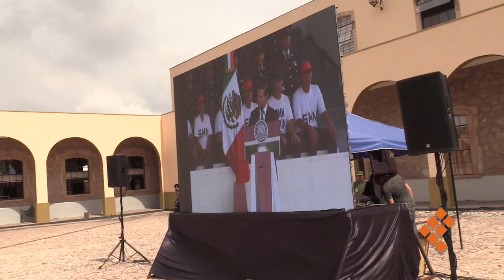Realizan Ceremonia de Protesta de la clase 1999 en Zona Militar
MORELIA, Mich., 5 de mayo de 2018.- El grupo de soldados del Servicio Militar Nacional clase 1999, anticipados, remisos y mujeres voluntarias encabezaron la protesta de Bandera con la escolta respectiva.